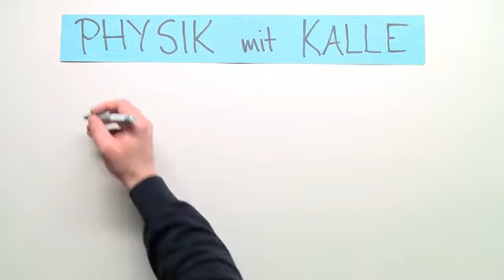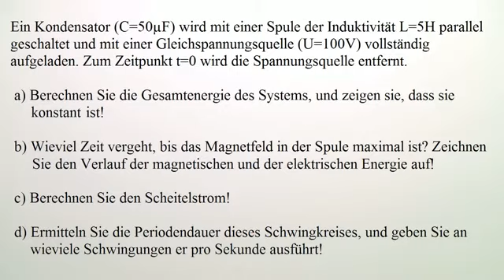Teil 4 zum elektrischen Schwingkreis – Beispielaufgabe | Physik | Optik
Wir werden dir in diesem Video eine Übungsaufgabe zum elektrischen Schwingkreis vorrechnen.

Dieses Video gehört zu: Physik | Optik | Eigenschaften der elektromagnetischen Schwingungen